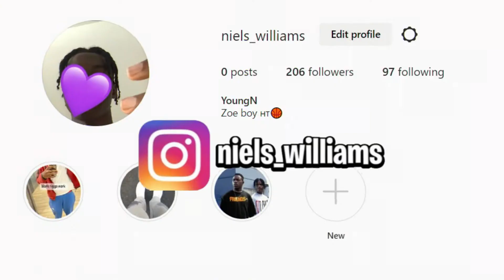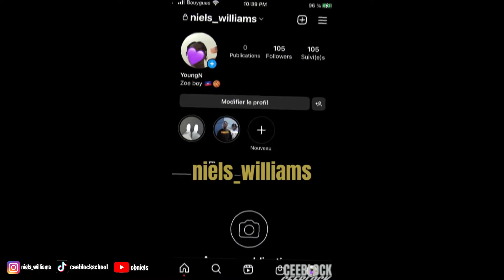IL SE FAIT CANCEL SUR OMEGLE... (compilation Omegle TikTok)